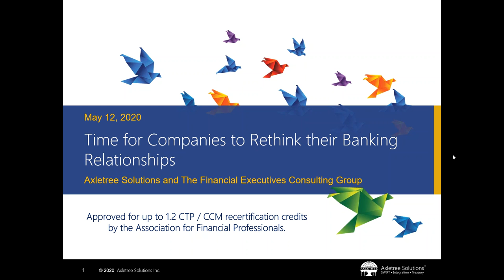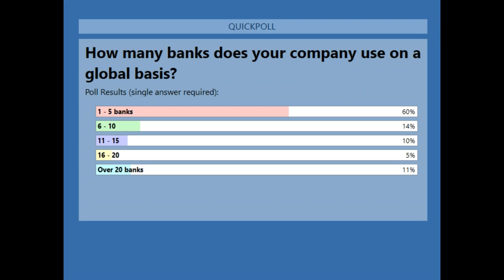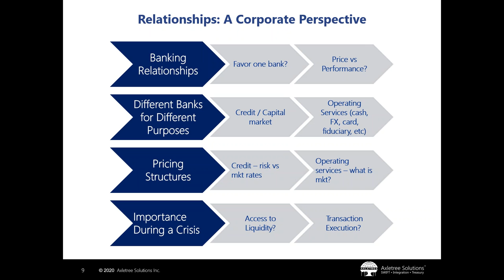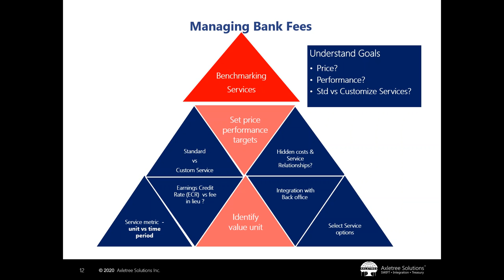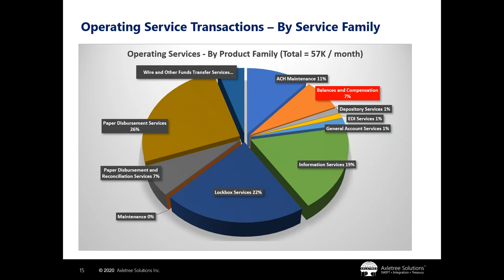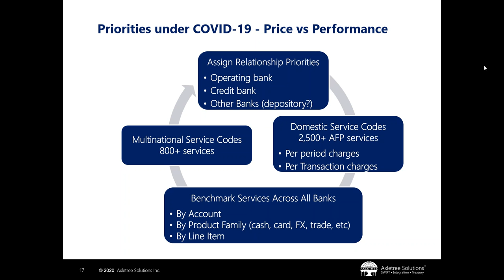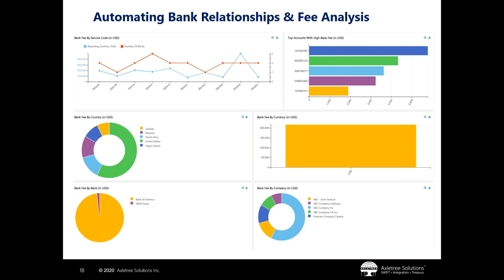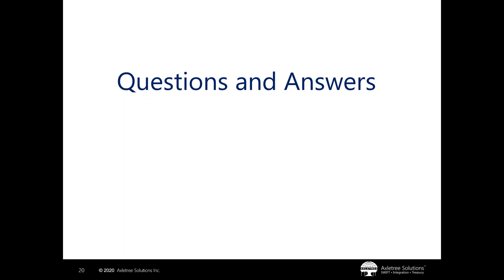Time for Companies to Rethink their Banking Relationships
Treasurers are under greater pressure to do more with less (or the same). Even companies without a treasury function find themselves in a similar situation.

   • It's 9AM: Where in the world is my cash?
   • Am I over-borrowed, under-invested or over exposed?.
   • Are my banking relationships a contributor or a constraint to my company's performance?

For many this last concern may come as no surprise as today's environment has caused bank's to re-assess their customer commitments, using both a credit and non credit (i.e. operating services) perspective. After all, all parties seek a relationship that is profitable and serves their needs on a risk adjusted basis.
   • Credit related products - These services are a low margin service at most banks. A company with a pure credit driven relationship may find its bank questioning the strength of that relationship depending on industry and a company's future performance.

   • Operating Services - fees for services offers a bank an ability to boost their success metrics. At the same time the "right" bank services can reduce internal operating costs, prevent fraud. Picking the right group of services to achieve optimal performance can be problematical.

Brought to you by FENG and Axletree this webinar will share experience, perspective and expectations on the relationship between banks and their clients and explore what actions a company may wish to employ to form a stronger partnership with their bank.

At the end of this session, you will leave with strategies and analytical toolkits to drive significant value from your banking relationships including what KPIs to use for for benchmarking performance.

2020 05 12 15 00